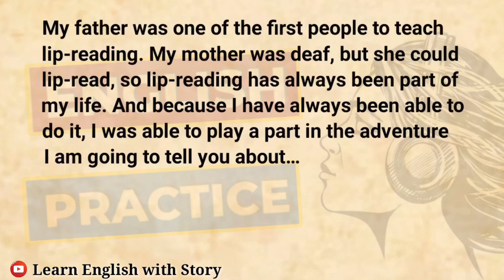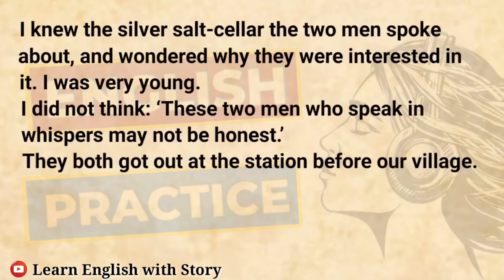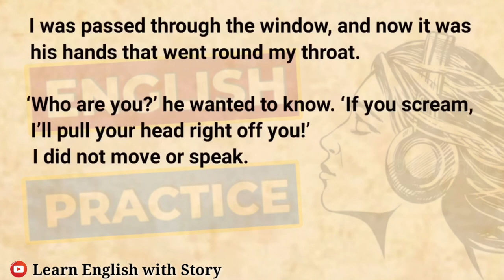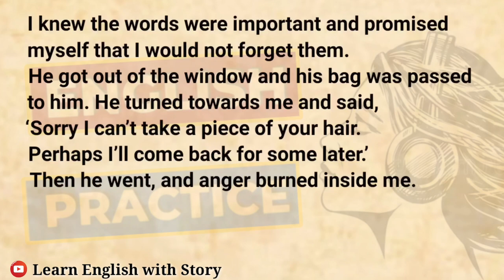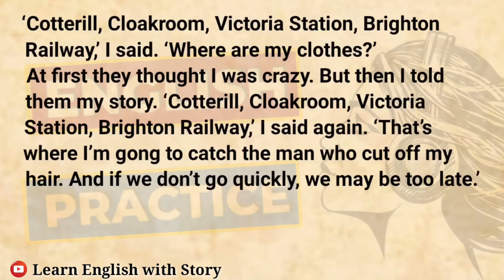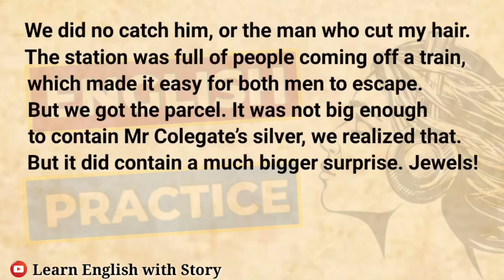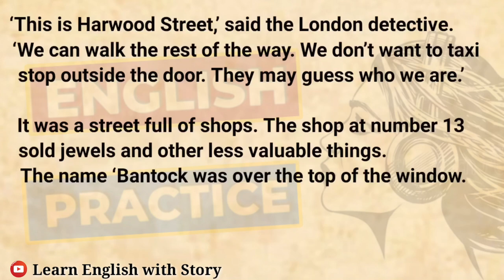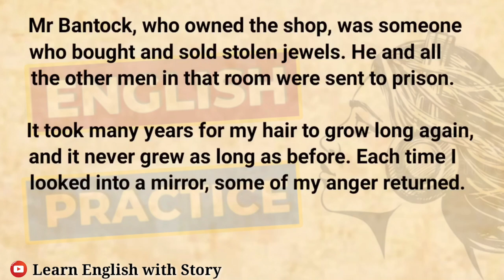Learn English through Story | The Man Who Cut Off My Hair English Story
Learn English thought story | The Man Who Cut Off My Hair English story | English short story | @LearnEnglish.WithStory

ielts listening